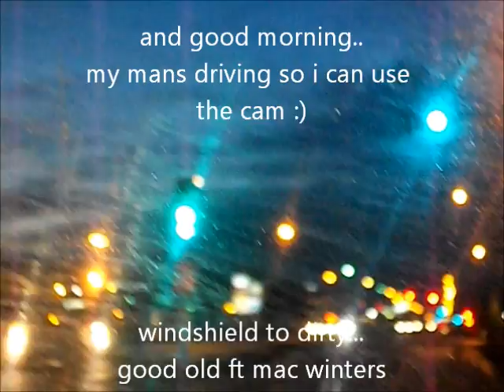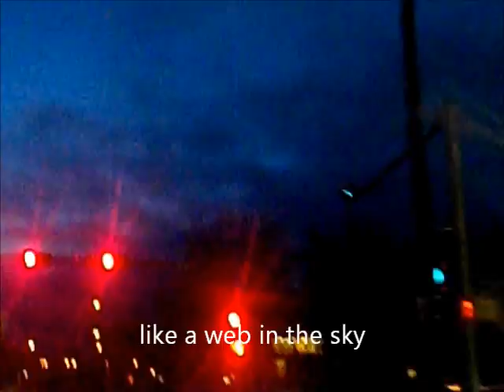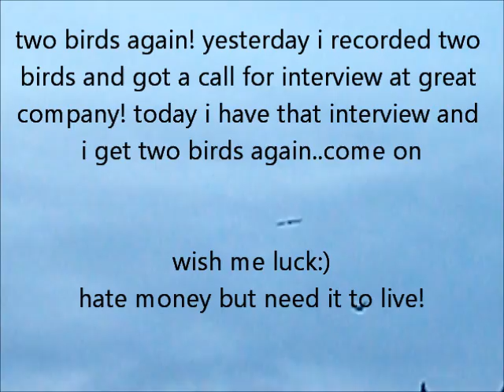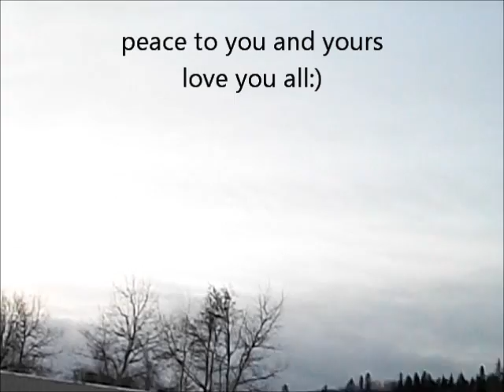feb 16 2012 good morning chemtrails,no moon